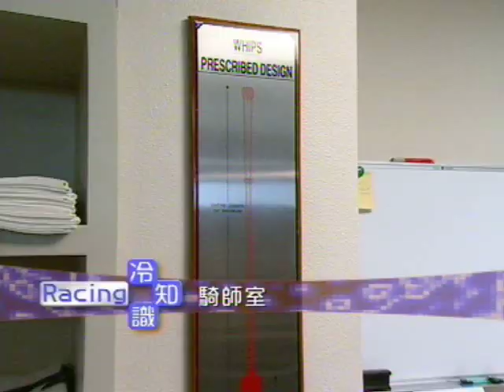馬上全接觸 01/05/2008